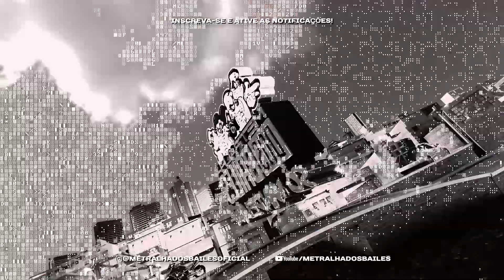FOI EMBORA DE CASA - MC K.K (GP da ZL)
Download Abaixo!

Artista: MC K.K
Produção: GP da ZL
Ano: 2022